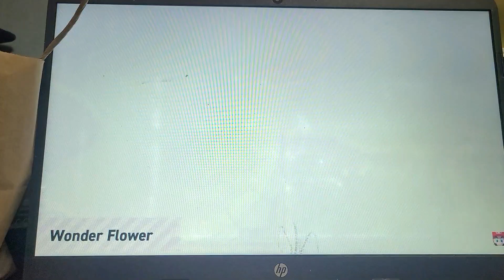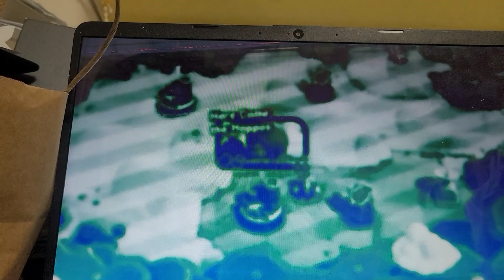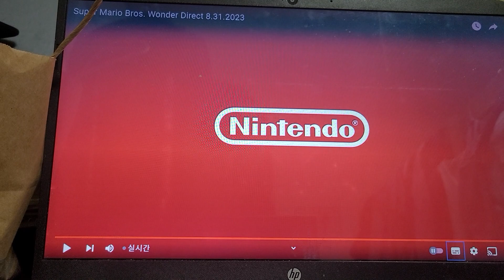GINNAH REACTS TO SUPER MARIO BROS. WONDER DIRECT (8/31/2023) - I NEED TO BUY THIS GAME NOW AHHHHHHHH